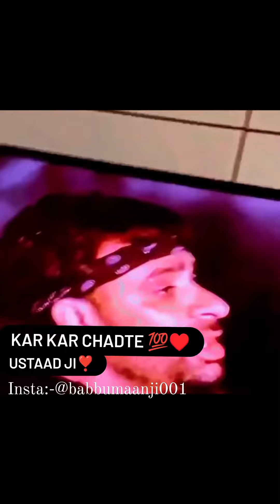Babbu Maan Reply to sidhu moosewala/ controversy या दम भी है / Babbu maan// video//